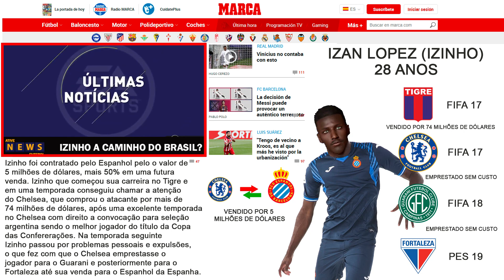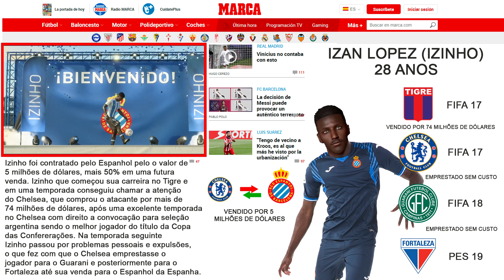FIFA 21 #1 CARREIRA COMO JOGADOR - A VOLTA POR CIMA DE IZINHO (Português-BR) PS5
Primeiro vídeo da nova série "O Recomeço de Izinho" no Fifa 21 no modo jogador no Fifa 2021, estou jogando no PS5, e o Fifa 21 está dublado e legendado em Português do Brasil e também está disponível para Xbox One, Xbox Series, PS4 e PC.

Obrigado.